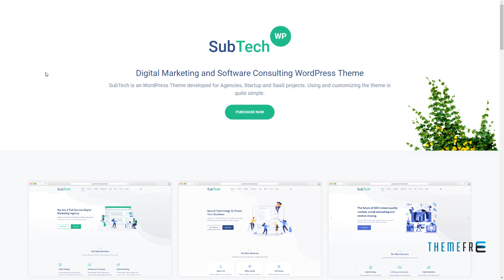SEO SubTech - Digital Marketing Agency WordPress Theme Scotty Ca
Framework Underscores

 Columns 4+

 Layout Responsive

 Tags agency, app landing, business, creative, digital, digital marketing, marketing, product, saas, saas template, seo, software, software landing, startup, startup template